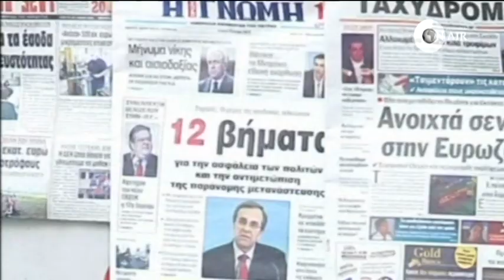23.6.2012, Какво следва след гръцките избори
По-спокойни ли са гърците и вярват ли, че ще има политическа стабилност, която да изведе страната от кризата? Крие ли рискове това, че зад правителство са партии, които вкараха страната в тази кризисна ситуация и са възприемани повече като причинители на кризата, отколкото като борци срещу нея?
Коментари в студиото на предаването "Брюксел 1"  с журналистите Иван Гарелов,  Ахилеас Лилов и макроикономиста от Отворено общество Георги Ангелов.

Всяка събота от 18:00 телевизия и радио България он ер.